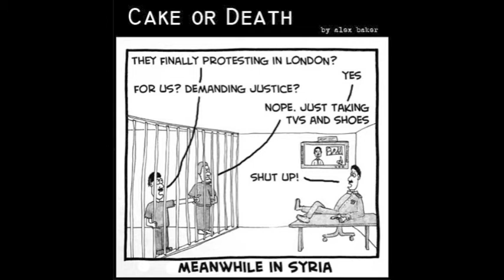This Will Make You Laugh - Julia Tredinnick and the Fraser-Myers Big Band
Track 10 on the album 'Fraser-Myers Big Band'

Sung by JULIA TREDINNICK
Arranged by NICK INGMAN
Additional Lyrics by JIMMY MYERS